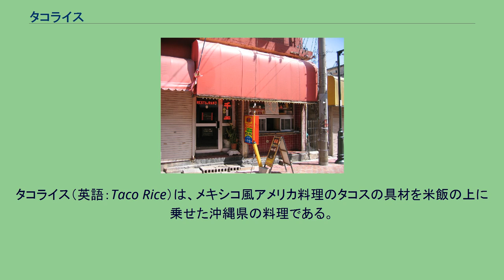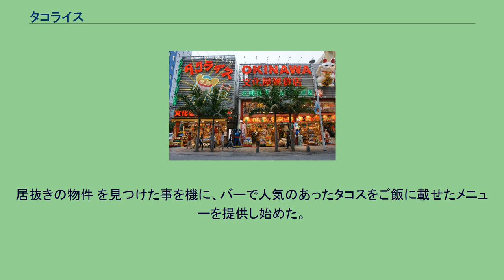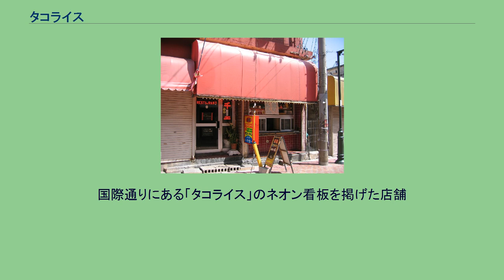タコライス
タコライス（英語：Taco Rice）は、メキシコ風アメリカ料理のタコスの具材を米飯の上に乗せた沖縄県の料理である。
トマトベースのサルサ（スペイン語で「ソース」の意味）をかけて食べる。
1984年に沖縄県金武町で誕生した。
沖縄県内では1990年代から学校給食に採用されるなどポピュラーな料理となっている。
パーラー千里のタコライスチーズ野菜（横面） 吉野家（東京都新宿区内店舗）のタコライス。
上：レタス、右下：チーズ、左下：挽肉、中央：サルサソース 皿に盛った白飯の上に牛挽き肉に調味料・スパイス等を加えて調理したタコミート、千切りのチーズ、レタス、トマトなどを順に載せたスタイルが一般的だが、オリジナルのタコライスは白飯とタコミートのみであった。
発祥の店では現在もチーズや野菜などはトッピングとして別料金で、ベースとなる米飯をチキンやシーフードを炊き込んだピラフとしたものなども提供されている。
食べ方の感覚としてはそぼろご飯やドライカレーに近い。
通常はトマトベースの赤いサルサをかけて供されるが、大衆食堂や弁当屋ではトマトケチャップで代用されることもある。
全国展開している外食産業も、沖縄県内の店舗ではタコライスをメニューに加えている場合がある。
1996年（平成8年）にケンタッキーフライドチキンで「ライスタコス」として同様のものがメニューに登場したほか、2004年（平成16年）からは吉野家（2017年7月6日以降に夏季限定で本土でも一部店舗以外で販売されている）、2006年（平成18年）からはほっかほっか亭、2007年（平成19年）からはすき家でも販売されている（すき家は2009年（平成21年）春に販売終了）。
また、変わった所ではモスバーガーも店舗限定ではあるが、「モスのごはん」メニューの一つとしてタコライスを販売していた。
尚、レシピサイトや一部飲食店、タコライスの素等でレッドキドニービーンズ等の豆類を入れた、ソース感が強い「チリコンカーン」（チリコンカルネ）を乗せてタコライスとして販売している物も出てきたが、沖縄のタコライス販売店や、沖縄ハム総合食品社や沖縄ホーメル社といった沖縄のメーカーが製造する商品ではこのようなタコライスは見かけられず、タコライスとして発祥した沖縄では厳密に味や具材、食感が異なる。
ただし、語源ともされる「タコス」の発祥地メキシコでは「タコス」がそもそもコーントルティーヤに様々な具を巻いて食べる物であったり、「taco」が軽食を意味する為、厳密にタコライスと称せるかは規格なども無い為判断が難しい。
タコライスが初めて提供された「パーラー千里」。
2015年6月29日に閉店した。
タコライスは沖縄県金武町、キャンプハンセンのゲート前に広がる飲食店街にあった「パーラー千里（せんり）」の創業者、儀保松三の考案により1984年（昭和59年）に誕生した。
もともとはバーを経営していた儀保松三であったが、変動相場制の導入により緊縮傾向の見られた海兵隊員達を見て、より安価でボリュームのある食事を提供する事業への鞍替えを検討。
居抜きの物件 を見つけた事を機に、バーで人気のあったタコスをご飯に載せたメニューを提供し始めた。
もともとは店員の賄い食だったという説もある。
「パーラー千里」で好評を博したタコライスは、後にチェーン展開することになる系列店の「キングタコス」を通して沖縄本島各地に広まっていった。
タコスは英語では“taco”（「タコス」は複数形“tacos”から）であり、タコライス (taco-rice) は「タコスの具を乗せた飯」という意味である。
沖縄県内においては「ターコ」「ターコー」とより原音に近いカナ表記を採用している店も少なくない。
なお漫画「大使閣下の料理人」に、タコライスは1964年に沖縄の女性と米軍兵士が協力して生み出した料理だというエピソードが描かれているが、これは作中におけるフィクションであり、単行本収録時にはその旨の断り書きが欄外に付与されている。
国際通りにある「タコライス」のネオン看板を掲げた店舗